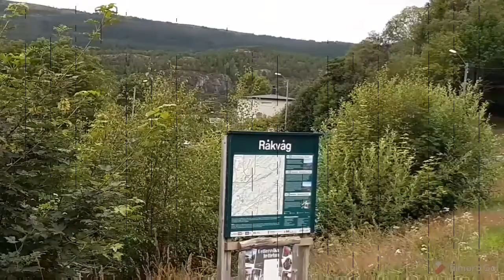เที่ยวรอบนอรเวย์ ตอน 3 หมู่บ้านประมง😊 เป็นสถานที่มีชื่อเสียงเป็นแหล่งท่องเที่ยว😁💕Råkvåg Norway